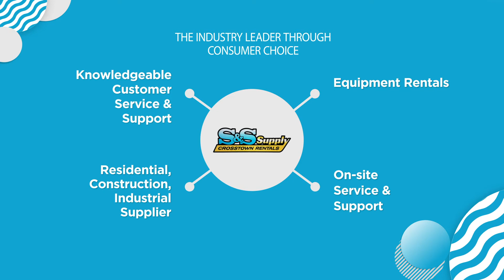S&S Supply Ltd/Crosstown Rentals | Consumer Choice Award 2021 St. John's